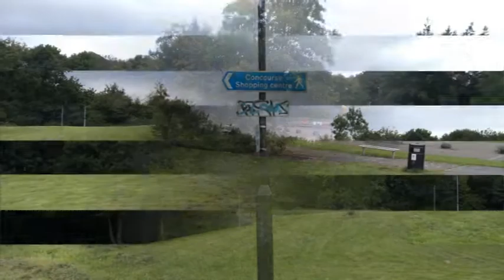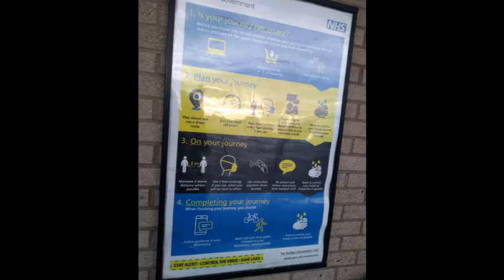Afternoon Return to Skelmersdale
At the end of last month after a meetup, I took an afternoon visit to Skelmersdale Concourse and also walked to nearby ASDA. On the walk I noticed that a load of trees in between the Concourse and ASDA had been pulled down since I was last there and looked very different.